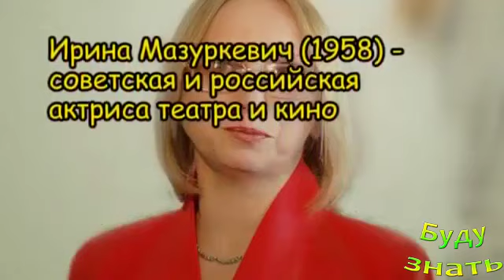Они родились в этот день 20 АВГУСТА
Кто родился сегодня - 20 АВГУСТА? Дни рождения самых знаменитых и известных людей, звезды, политики, актеры

Интересно есть ли группа у собачьей КРОВИ?
Ловец Снов - как поймать желаемый сон? Что за изо...
Оно отнесено к лучшим растительным жирам - Рапсово...
Белый Баклажан полезнее? Сколько калорий в нем?
Расительные белки помогут постройнеть, поправить ...
ЛЕКАРЬ под рукою - АЛОЭ на подоконнике
Салату "Цезарь" более 80 лет, создатель Цезарь Ка...
ЯБЛОЧНЫЙ УКСУС - бытовой и косметический помощник
Банк собачьей крови. ДОНОРСТВО у собак
Как производится НАСТОЯЩИЙ СОЕВЫЙ соус?